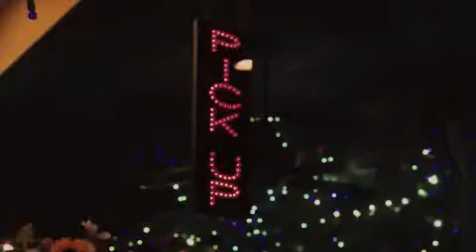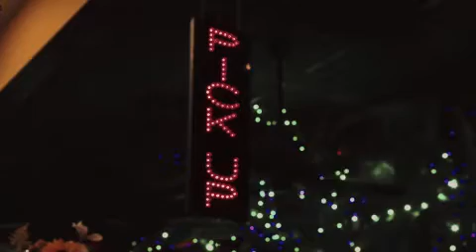Mommie. MC Tribal Love & The Love Tribe the golden years. Feat: Joe Castro, Klokwize, & Future.